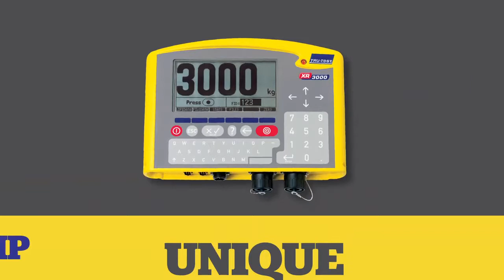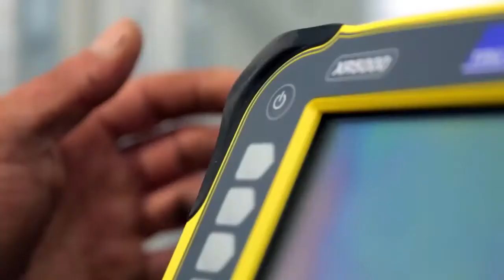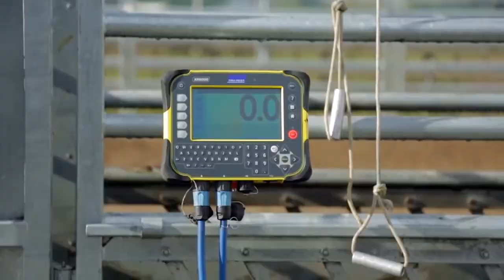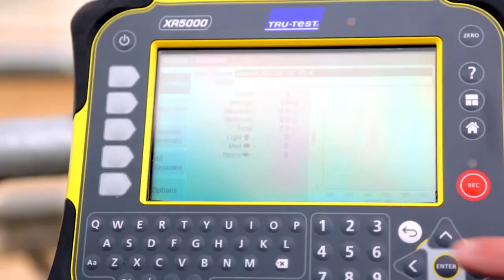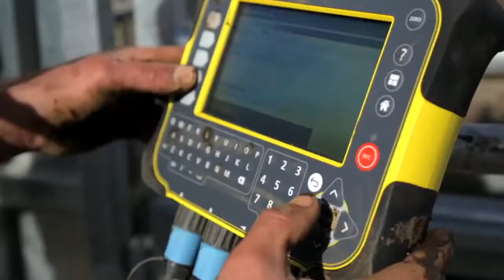Tru Test 5000 Series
The top of the range Tru-Test 5000 series weigh scales indicators enable you to capture a wide range of animal information allowing you to make the right decisions.

Use it quickly to identify poor performing animals, optimise breeding programmes and catch animal health issues.